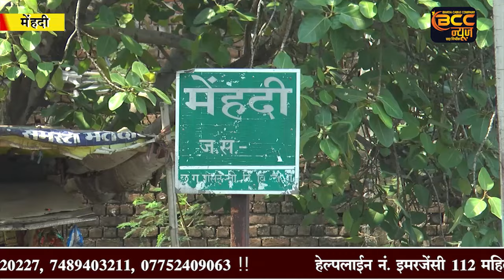मेहंदी धाम के कण कण में बसे है श्रीराम....स्वयं संकटमोचन हर रहे श्रद्धालुओं के कष्ट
Document from Journalist